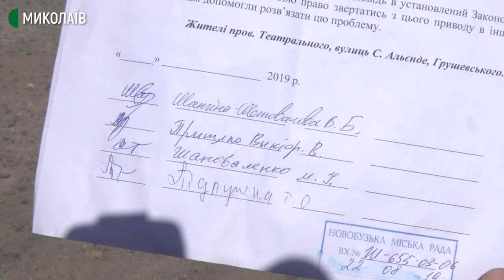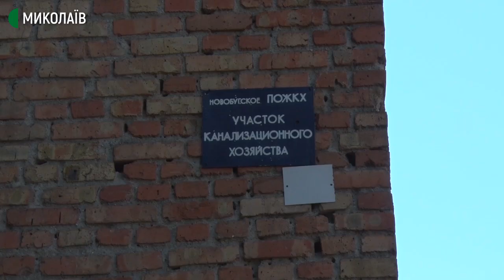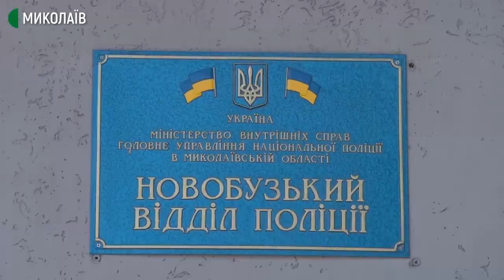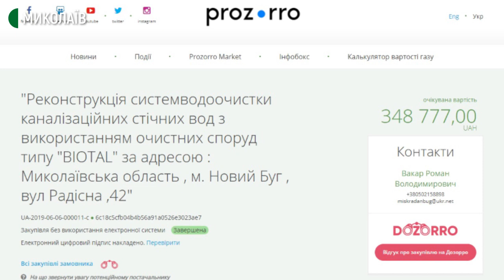На миколаївському ставку стався мор риби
У місті Новий Буг, що на Миколаївщині, на Ленінському ставку стався мор риби. Поверхню водоймища вкрили мертві карасі.

Авторка ‒ Ніна Булах, оператор ‒ Ігор Чорний.